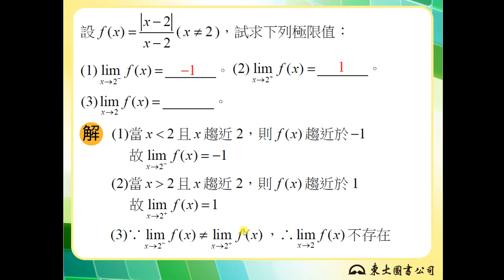【解題】左右極限與極限值2